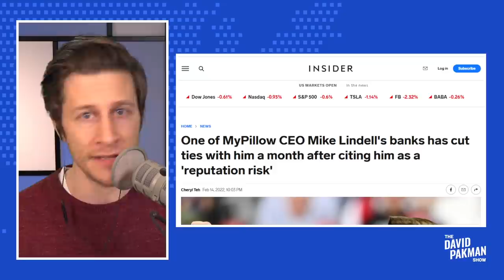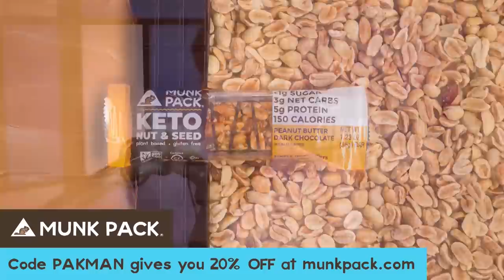TRIGGERED: MyPillow Mike Lindell CANCELED by His Own Bank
--MyPillow CEO Mike Lindell confirms that his bank has indeed cancelled his bank account

Leave a Voicemail Line: (219)-2DAVIDP